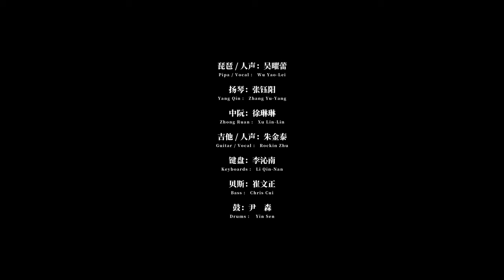A-Play【Fade Into The Vastness】Contemporary Art · Chinese Folk Music Live | 一奏器乐派【无影无踪】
【琵琶pipa · 揚琴dulcimer · 中阮ruan】現代國風音樂演奏現場《無影無蹤》｜Contemporary Art · Chinese New Year Rock Live

這是2021大暑現場的最後一支曲子，【無影無蹤】彈撥組版本。
 希望各位聽眾一切安好、新年愉悅，在未來的不久，我們可以在演出的現場面對面！

一奏器樂派 · 彈撥組
A-Play · Plucked-String Group

【無影無蹤】
Fade Into The Vastness
作曲 / 編曲：朱金泰
Composed and Arranged by Rockin Zhu

琵琶：吳曜蕾
Pipa : Wu Yao-Lei
揚琴：張鈺陽
Yang Qin : Zhang Yu-Yang
中阮：徐琳琳
Zhong Ruan : Xu Lin-Lin
吉他：朱金泰
Guitar: Rockin Zhu
鍵盤：李沁南
Keyboards : Li Qin-Nan
貝斯：崔文正
Bass : ChrisCui
鼓：尹森
Drums : Yin Sen

音樂製作：有沐音樂
Produced by Yum Music
錄音：陳和暢 / 樹皮 / 郎甲·桑傑加
Recording Engineer : Chen He-Chang, SP, L_Jpower
縮混：朱金泰 / 陳和暢
Mixing Engineer : Chen He-Chang, Rockin Zhu
母帶製作：Sage Audio
Mastering：Sage Audio

製片：彭博 / 劉盼 / 付崇武 / 李蕾 / 丁豪
Production : Bobozi Peng, Liu Pan, Fu Chong-Wu, Li Lei, Howie
藝人統籌：劉盼
Artist Coordinator ：liu pan
監製：鐘傑
Project Supervisor : Zhong Jie
導演：賈思揚
Director：BigChou
視頻製作團隊：吉術齋
Video Produced by GeekShootJack
美術設計：Phil
Graphic Designer：Phil

設備清單

拾音部分：
架子鼓
底鼓話筒：Sennheiser e901
底鼓Trigger：Yamaha EAD10
主/副軍鼓話筒：AKG D40 ×2
嗵鼓話筒：Sennheiser e904 ×3
Overhead話筒：Sennheiser 8040 ×2
打擊板：Roland SPD One

貝斯
DI：LEHLE Basswitch IQ DI

吉他
琴：Fender MB 1961 Carlos Lopez
效果器鏈：
Snark Tuner
TC Shaker
Boss DS-2 Turbo Distortion
Vertex NYLE Compressor
Boss OS-2 Overdrive
Kingsley Maiden v2 Preamp
QES Retrofier Warm Glow Speaker Simulator
Isp Decimato II Nosie Gate
Nux Atlantic Delay/Reverb
EHX 2ube Preamp
DI：Radial Pro D2
吉他手人聲話筒：Sennheiser e935
吉他手人聲效果器：TC Helicon Touch1

鍵盤
鍵盤：Yamaha CP88
合成器：Korg minilogue
鼓機：Roland SPD SX
DI：Radial J48 Stereo / Radial Pro D2

琵琶
拾音話筒：AKG C411
話筒放大器：Radial Voco Loco
調音器：Korg Pitchblack Custom
琵琶手人聲拾音話筒：Audix ADS10
琵琶手人聲效果器：TC Helicon Perform VE

揚琴
拾音話筒：AKG C411 X2
小打話筒：AKG D40

調音、擴聲、返送部分：
擴展話筒放大器：Focusrite OctoPre MKII
調音臺/錄音聲卡：Soundcraft Ui24R X2
Program電腦聲卡：Iconnectivity PlayAudio12
樂手返送系統：Aviom AN-16/iv.2 + Aviom A-16 II ×7